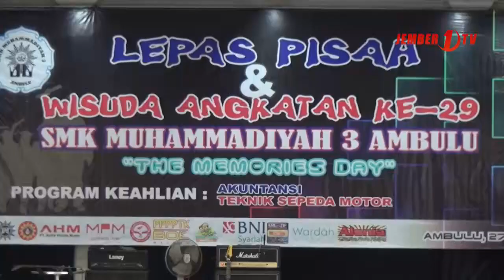SMK Muhammadiyah 3 Ambulu Wisuda 81 Siswa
SMK Muhammadiyah 3 Ambulu menyelenggarakan lepas pisah dan wisuda angkatan ke-29 yang diikuti 81 siswa dari dua jurusan akutansi dan teknik sepeda motor.